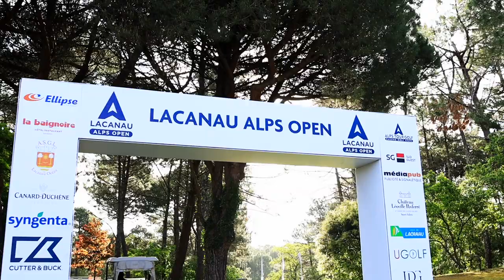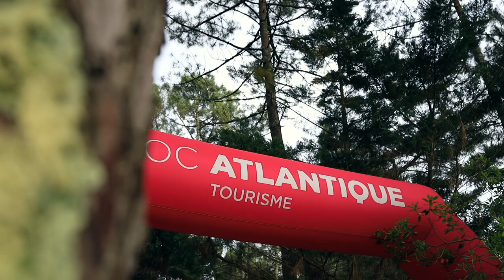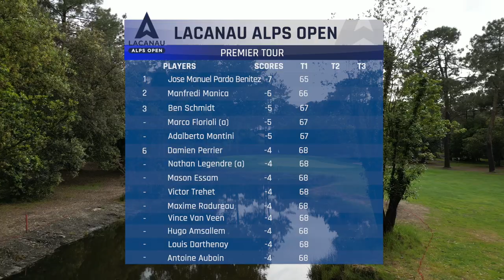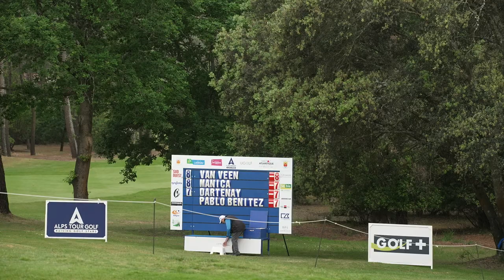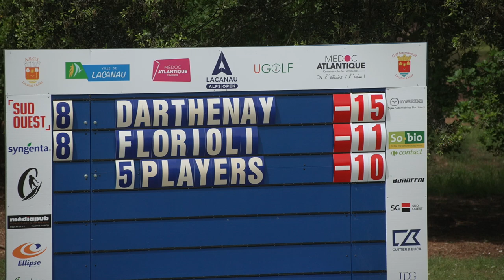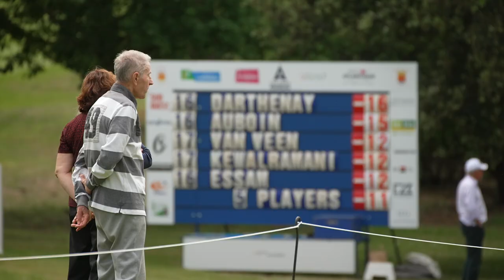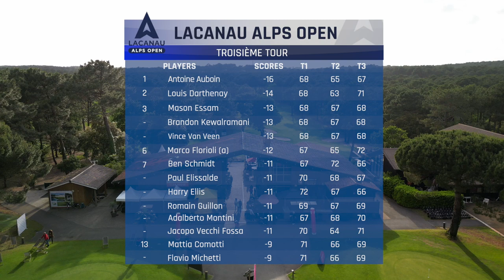In case you missed it here is a recap of the 2024 Lacanau Alps Open that aired on the French TV